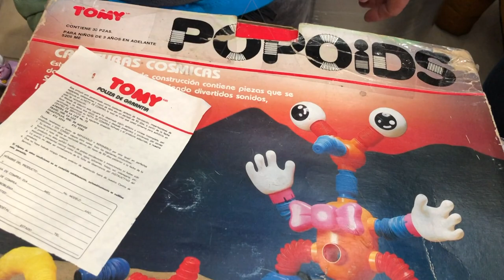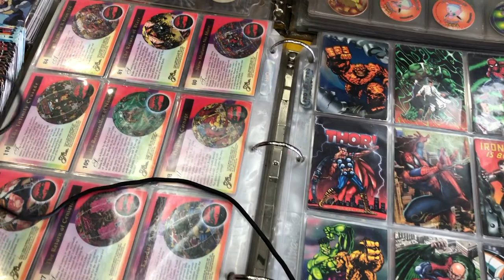Mira esa Chachara en La Estacion Juguetera ► Juegos Juguetes y Coleccionables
visitamos el stand de mira esa chachara dento de la estacion juguetra, expo bimestral en ciudad de mexico